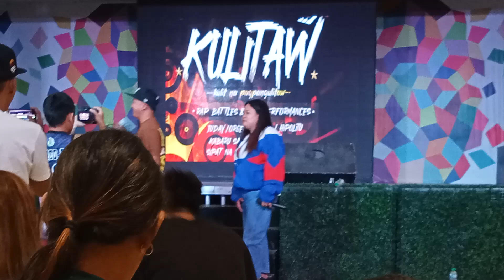Lumang paraan sa pangliligaw vs makabagong paraan visayan version